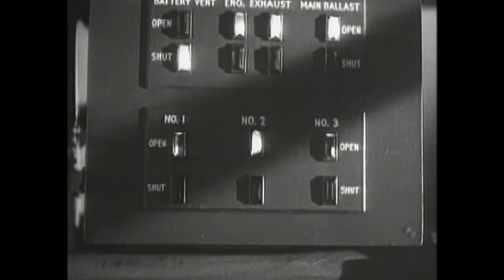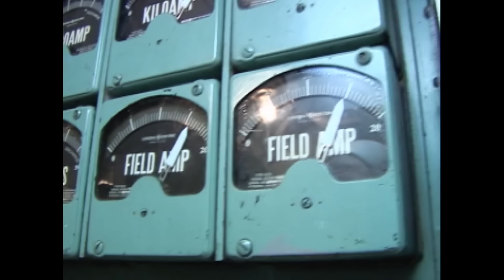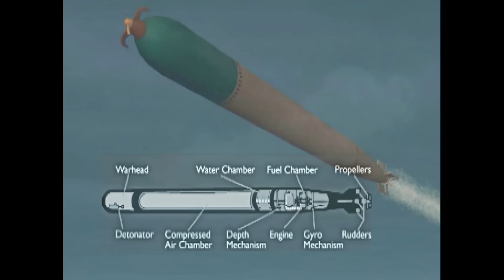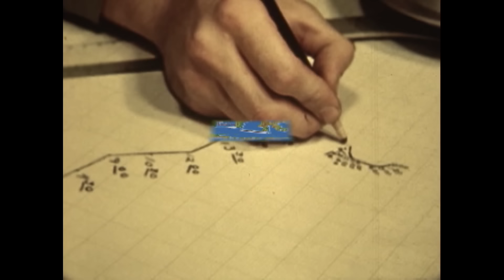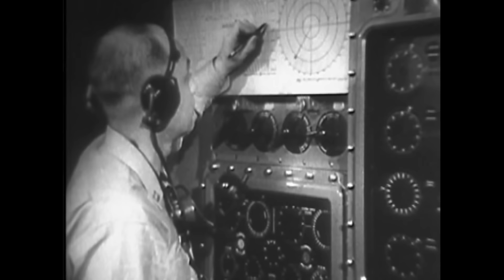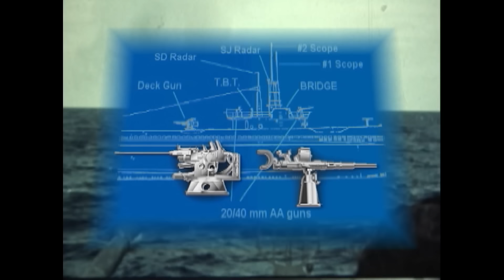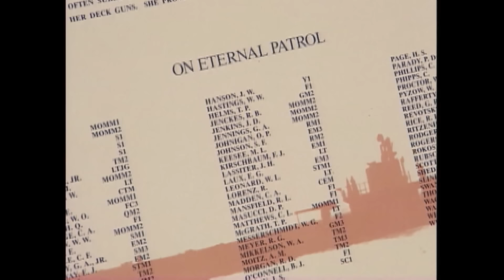USS Bowfin: WWII’s Deadliest Submarine Adventure | Full Special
The submarine USS Bowfin made nine patrol runs during WWII, all packed with hair-raising adventures. See more in this special, "USS Bowfin: Pearl Harbor Avenger."